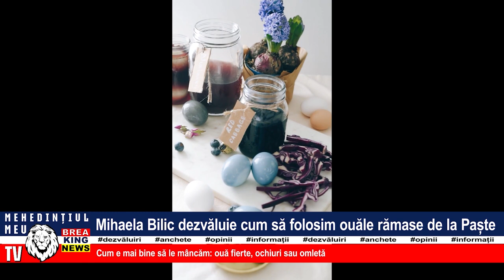MIHAELA BILIC DEZVĂLUIE CUM SĂ FOLOSIM OUĂLE RĂMASE DE LA PAȘTE